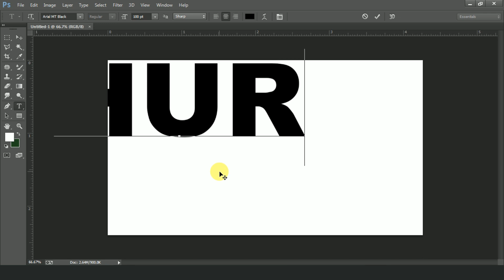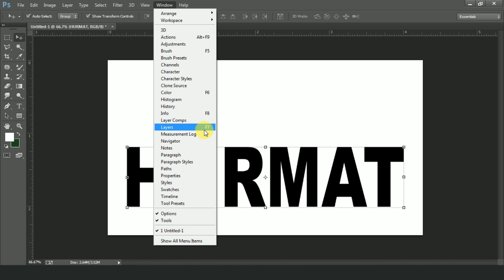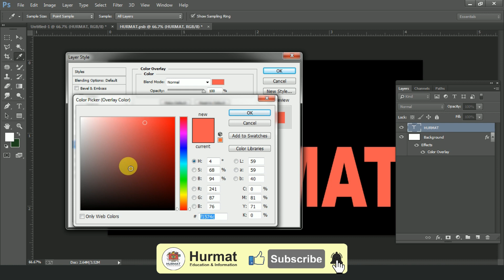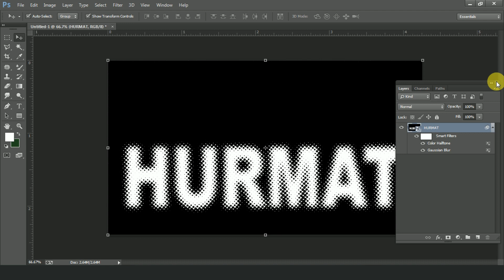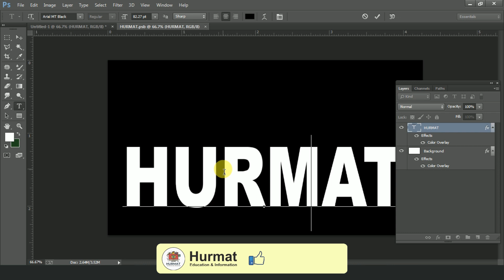How To Create The Dotted Color Halftone Effect In Photoshop | Colour Halftone Effect | PS Tips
Dosto Is Video Me Color halftone effect Create Kiya Gaya Hai.